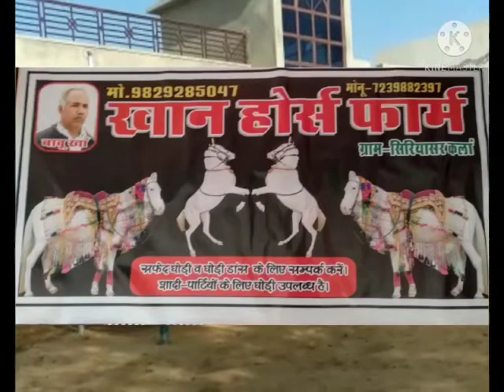horse dance kalo chatelo resam ko Babu khan Siriyasar kalan content.-9829285047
horse dance khan horse farm
 Siriyasar kalan jhunjhunu
content no. 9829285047 Babu khan